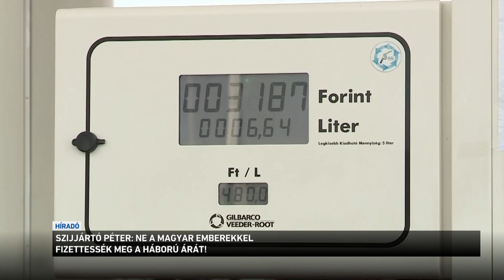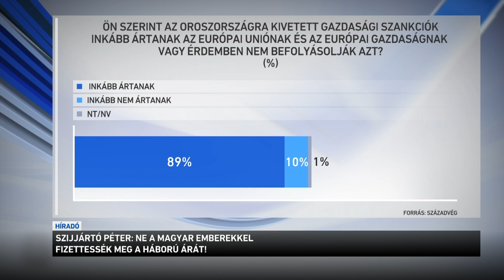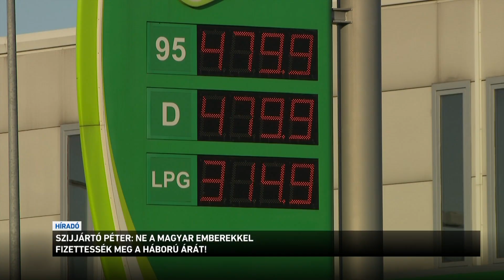Szijjártó Péter: nem engedhetjük meg, hogy a magyar emberekkel fizettessék meg a háború árát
"Nem engedhetjük meg, hogy a magyar emberekkel fizettessék meg a háború árát" - szögezte le Szijjártó Péter külgazdasági és külügyminiszter miután Orbán Viktor a Karmelita kolostorban fogadta Ursula von der Leyent, az Európai Bizottság elnökét. A tárcavezető azt mondta: egy kicsi előrelépést sikerült elérni az Oroszország elleni újabb szankciós csomaggal kapcsolatban, ugyanakkor hangsúlyozta: mindaddig, amíg az Európai Bizottság nem kínál megoldást a jelzett problémákra, addig Magyarország nem támogatja az újabb szankciókat, mivel az jelen formájában felér egy a "magyar gazdaságra ledobott atombombával".